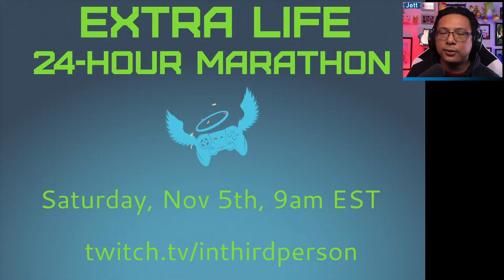Shadow Rider Calyrex w/ Arceus and Espeon is Ready for the Meta! (Pokemon TCG Deck List + Matches)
The meta has been flipped on its head due to all of the Lost Box decks powered by Comfey, Cramorant, and Sableye. It's tough for almost every other deck to compete, but Shadow Rider Calyrex VMAX is ready for this new meta when paired with Arceus VSTAR and Espeon VMAX!

Get prints of my spray paint art and a signed Pokemon card from me when you donate to my Extra Life campaign!

#Pokémon - 15

* 2 Arceus V BRS 122
* 2 Arceus VSTAR BRS 123
* 1 Crobat V DAA 104
* 1 Espeon V EVS 179
* 1 Pumpkaboo EVS 76
* 1 Radiant Gardevoir LOR 69
* 3 Shadow Rider Calyrex V CRE 74
* 1 Espeon VMAX EVS 65
* 3 Shadow Rider Calyrex VMAX CRE 75

* 1 Tool Scrapper RCL 168
* 1 Thorton LOR 167
* 1 Avery CRE 130
* 1 Pal Pad SSH 172
* 2 Hyper Potion SSH 166
* 2 Adventurer's Discovery FST 224
* 1 Ordinary Rod SSH 171
* 2 Trekking Shoes ASR 215
* 2 Skaters' Park FST 242
* 2 Choice Belt BRS 135
* 1 Training Court RCL 169
* 4 Fog Crystal CRE 140
* 4 Ultra Ball BRS 150
* 2 Boss's Orders BRS 132
* 1 Hisuian Heavy Ball ASR 146
* 1 Marnie CPA 56
* 2 Professor's Research BRS 147
* 2 Switch SSH 183

#Energy - 13

* 11 Psychic Energy Energy 5
* 2 Double Turbo Energy BRS 151